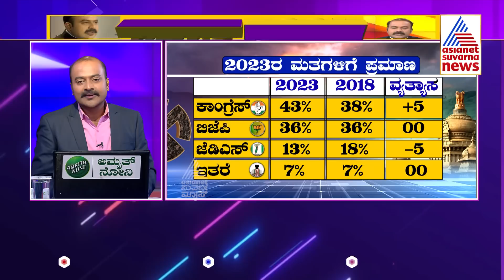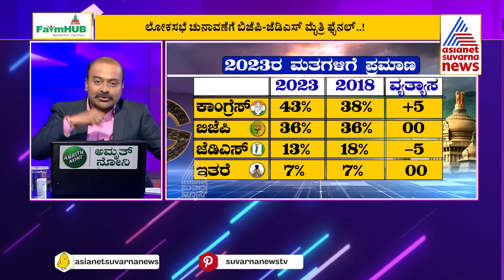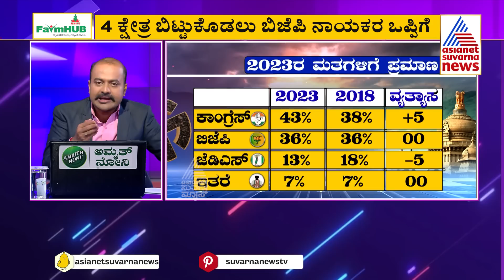BJP JDS Alliance | ಕಾಂಗ್ರೆಸ್ ಸೋಲಿಸೋದೊಂದೇ ಗುರಿ!ಯಶ್ವಸಿಯಾಗುತ್ತಾ ಗೌಡರ ತಂತ್ರ | Suvarna News Hour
BJP JDS Alliance | ಕಾಂಗ್ರೆಸ್ ಸೋಲಿಸೋದೊಂದೇ ಗುರಿ!ಯಶ್ವಸಿಯಾಗುತ್ತಾ ಗೌಡರ ತಂತ್ರ | Suvarna News Hour | Ajit Hanamakkanavar